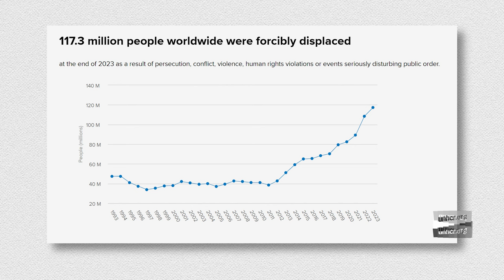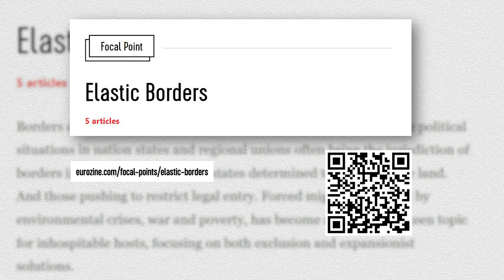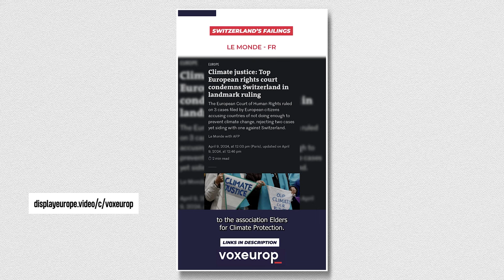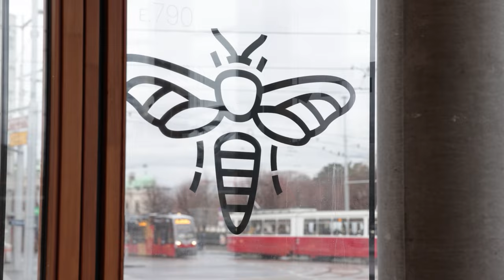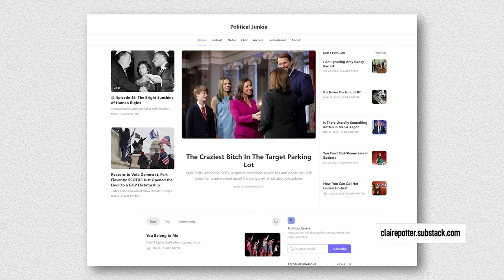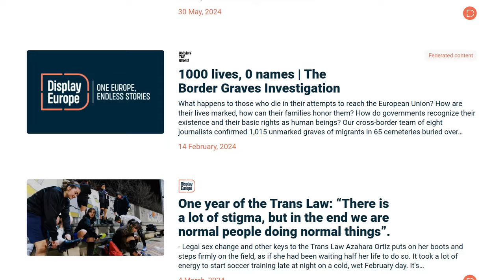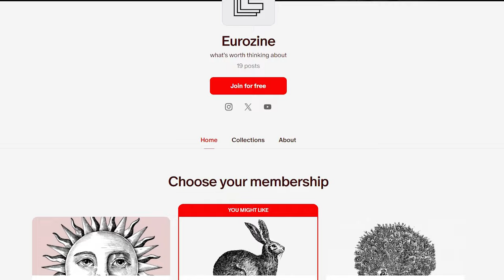Exiled voices: identity & literature Standard Time talk show S1E26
Displacement is a bitter muse, but a very powerful one. In this week’s episode we are talking about how exile has influenced the literary works of those who had been forced out of their homes, and have inspired theories surrounding language, identity and memory.

We have a star-studded episode to close our first season with, but fear not as we'll be back in September with a whole new season.
DON'T FORGET TO LEAVE YOUR TOPIC SUGGESTIONS IN COMMENT! 🖋️✒️

Our guests are: Behrouz Boochani, Ibtisam Azem and Bilgin Ayata

00:00 Intro
06:10 How to decide which language to use in which context?
12:09 The terminology of exile
17:15 Political developments and their manifestations in register and language
20:45 Colonialism is not a personal story
22:26 Does literature have a political mandate?
26:23 The global footprints of 500 years of colonization
28:34 Who are deserving of human rights?
31:38 Literature reinstates, insists or posits values but it cannot do this job alone
33:41 Does the change of digital media alter the position of literature?

Behrouz Boochani is an award-winning Kurdish writer, journalist, cultural advocate, and filmmaker. His memoir No Friend But the Mountains (Pan Macmillan 2018, trans. Omid Tofighian).

Ibtisam Azem is a Palestinian novelist, short story writer, and journalist based in New York. Her second novel “The Book of Disappearance” was translated into English, Italian and German.

Bilgin Ayata is professor of southeastern European studies at the University of Graz (Austria) and is leading the project Elastic Borders: Rethinking the Borders of the 21st Century.